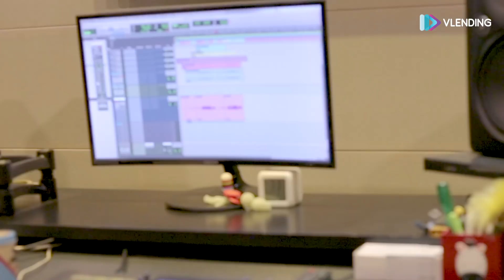[Teaser] 소향(Sohyang) - 눈을 감아 [시간 OST Part.2 (Time OST Part.2)]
MBC 수목드라마 '시간' 의 두 번째 OST '소향(Sohyang) - 눈을 감아'
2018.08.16 오후 6시에 공개 됩니다!

Vocal : 소향
Piano / Synthesizer : 박성일
Guitar / Bass / Programming : 엉클샘
Strings : 융스트링